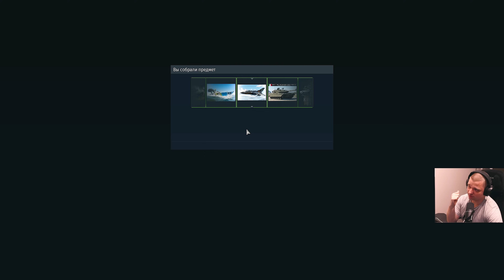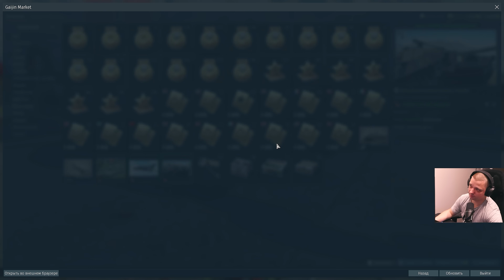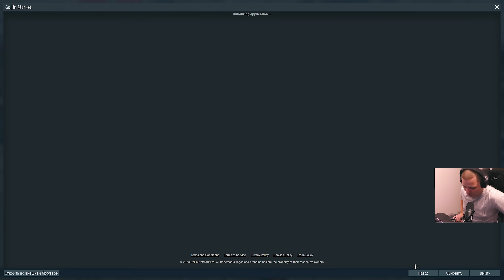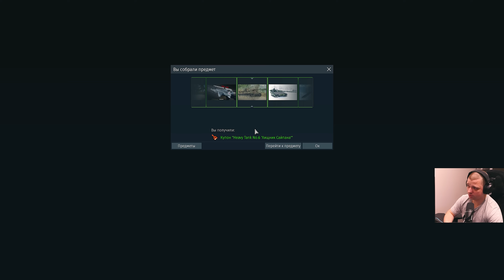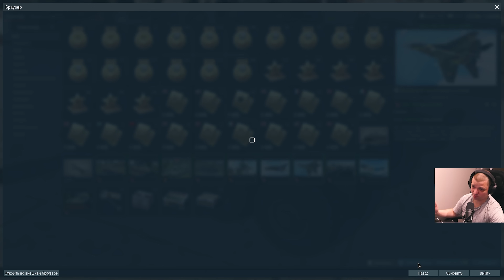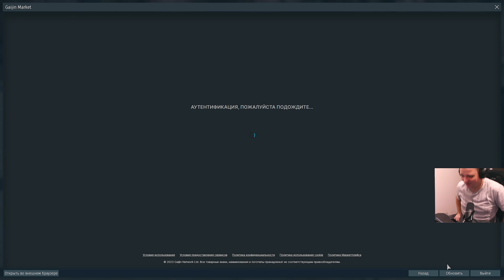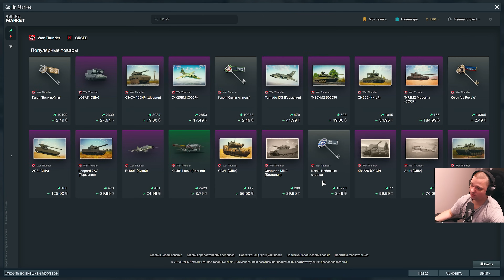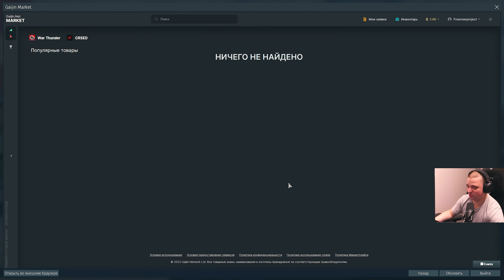War Thunder - Открытие КЕЙСОВ "Боги войны"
Сегодня, я окрою 25 кейсов обновления "Боги войны", которые недавно появились в игре и посмотрю, что там выпадет из камуфляжей.